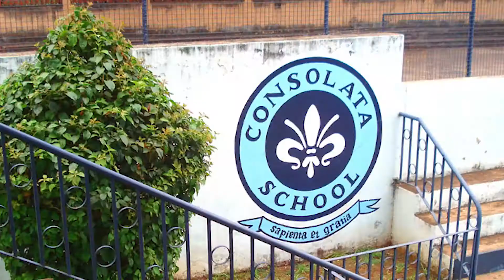Chipu 🏉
We Chat with Paul Odera the Head Coach of Kenya rugby U19 team , Chipu , on preparations , their chance to claim Africa's ticket to the 2018 World Rugby Junior Trophy and his long journey in Kenyan Rugby .